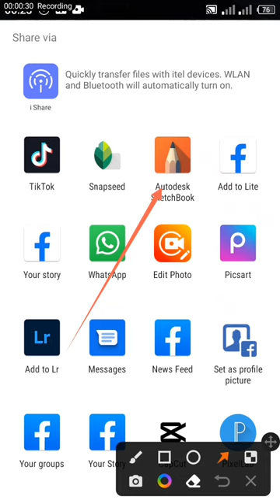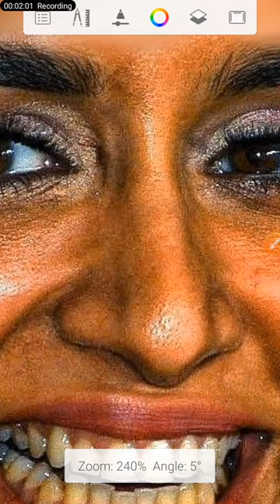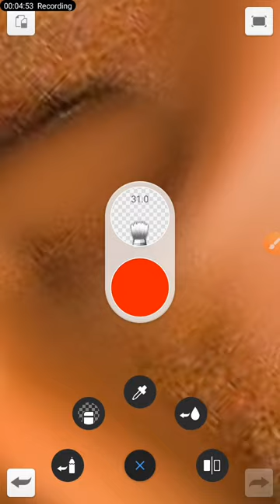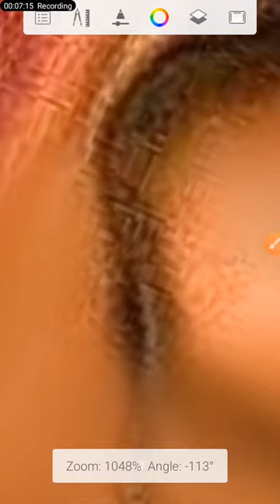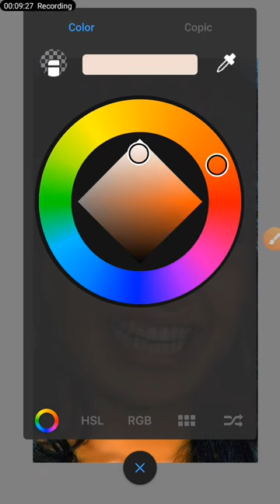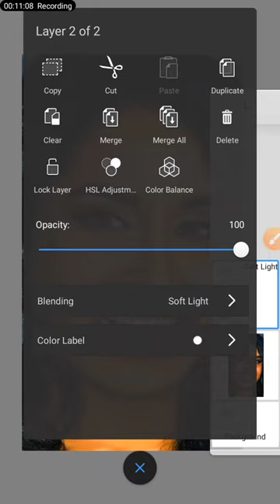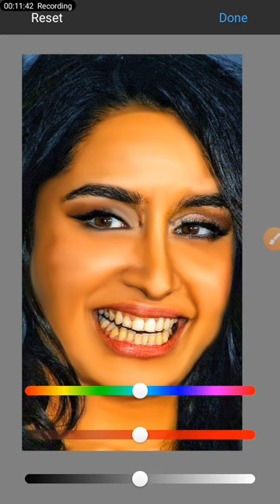Oily Smooth skin HDR secret tricks face smooth editing| photo editing| sketchbook editing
photo editing
editing
autodesk sketchbook
lightroom photo editing
sketchbook editing
sketchbook photo editing
hair editing
photo edit
face smooth
picsart editing
new photo editing
photo
autodesk
lightroom editing
smooth face editing
sketchbook
shorts
editing photos
editing video
photo editing face
toolwiz photo editing hairstyle
rdxeditor
no keyword
short
toolwiz editing
photo tuturial
pic editing
snapseed editing
shorts video
face ko smooth aaur gora kaise karen
oil paint
autodesk hair editing
editing apps
guru editing hub
guru editing
editor
sketchbook editing face smooth
instgram viral editing
white hair editing
photo editing short
hair colour change photo editing
hair colour edit
hair style edit
picsart photo editing totrial
autodesk sketchbook tricks
guru
hd photo editing
full hd editing video
editing tutorial
4k photo editing kese kare
new editing
photo editing kaise kare autodesk sketchbook face smooth editing app
sanpseed editing
tranding sketchbook photo editing
sketchbook new photo editing
autodesk sketchbook tricks video
biju edit 2.0
rdx edit 2.0
face smooth kesa karen
short video
autodesk sketchbook face smoothing
new short tik tok video
face smoothing autodesk sketchbook
face smooth editing autodesk sketchbook | face smooth editing new trick
face gora editing
face smoothing tips
face editing
photo editing in autodesk
autodesk photo editing settings
hair editing tips and tricks
hair photo editing
autodesk hair editing apps
autodesk me hair editing
white face editing
new tips and tricks for autodesk
face smooth editing secret
autodesk editing
picsart editing face
girls shorts
girls editing
girls sketchbook tutorial
girls sketchbook
girls face smooth
girls face
face smooth trick
photo editing trick
face white photo editing
smooth face photo editing
hard smooth face editing
night face editing
youtube shorts
autodesk sketchbook tutorial for beginners
autodesk sketchbook tutorial 2022
autodesk sketchbook tutorial
auto desk face photo editing
autodesk sketchbook editing tutorial 2022
tutorial
tricks
tips
learn
jiten galaxy
image editing
cb
background
autodesk sketchbook face smooth editing
literoom photo editing
picsart background
face smooth in sketchbook picsart autodesk sketchbook
hd background photo editing
hd background
background editing
skin smooth autodesk sketchbook |face editing 2022
smooth face
photo editor
face smooth tutorial in autodesk#shorts#sketchbook#viral#videos#edit
oily smooth skin
new face smooth tricks
photo को smooth कैसे करे autodesk sketchbook face smooth photo editing
face smoothing photo editing
photo ko smooth kaise kare
face ko smooth kaise kare
photo ko smooth kaise karen
sketchbook photo editing face smooth
atif edits